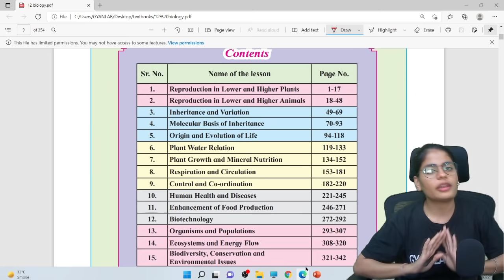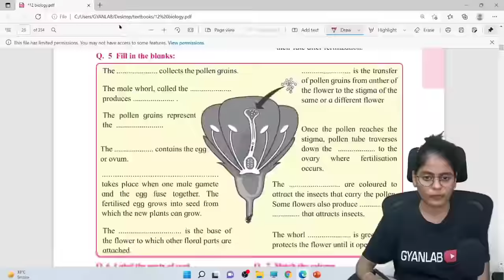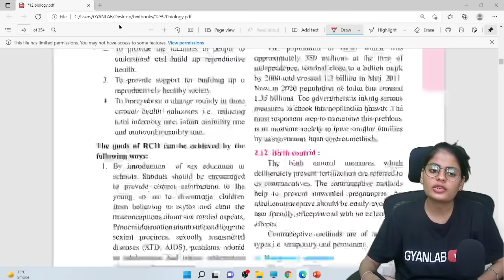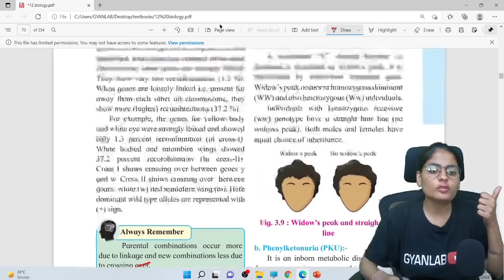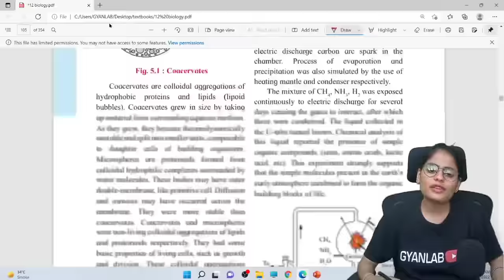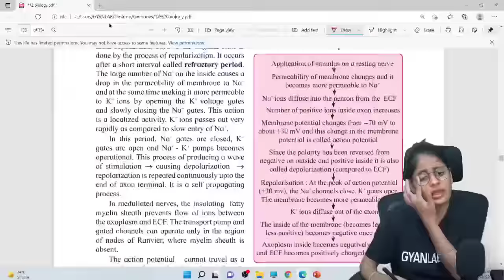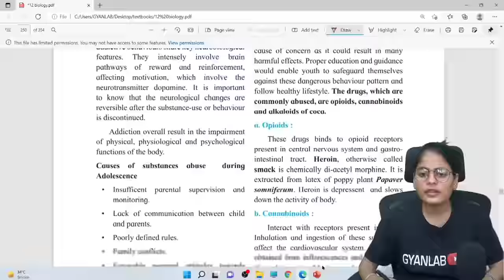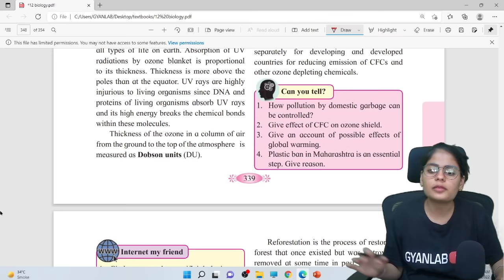🛑 Most Important Questions & Diagrams for Biology | Itna toh kar lo | Gyanlab | Anjali Patel